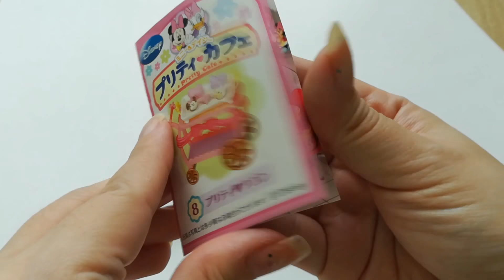รีวิวของเล่น ของจิ๋ว ประกอบรถเข็นจิ๋ว ​​Play miniature toys Re-ment X Disney snack trolley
Miniature Collection : Play miniature toys  Re-ment X Disney  mickey mouse  snack trolley